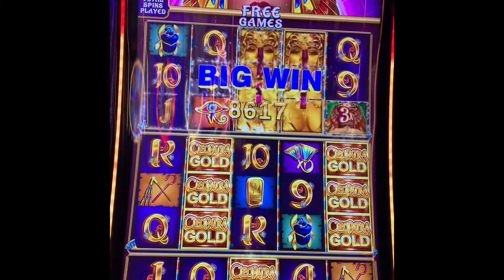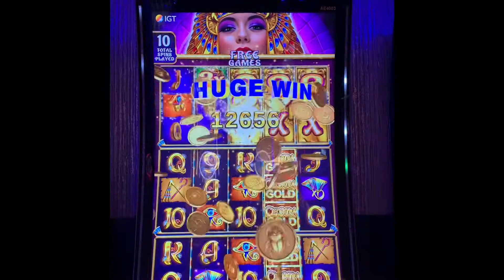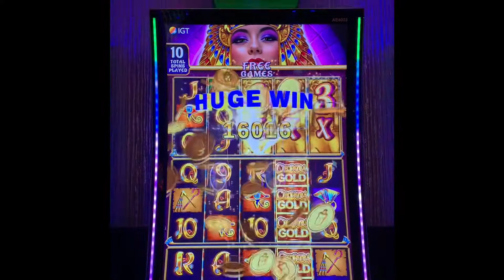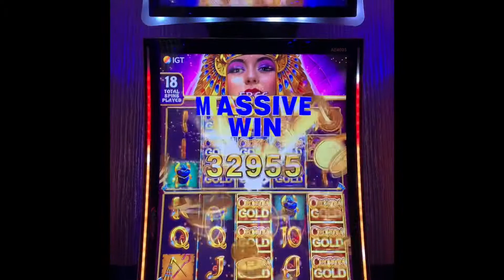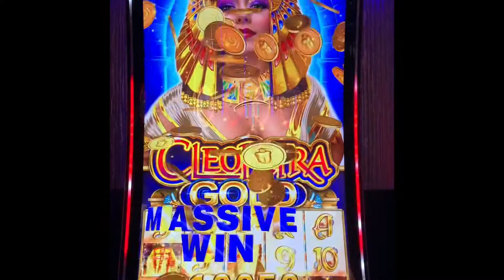CLEOPATRA GOLD / 2 BONUS ROUNDS & ONE MASSIVE JACKPOT!